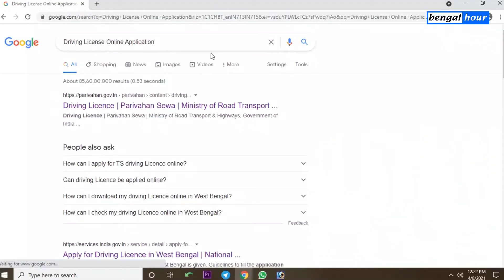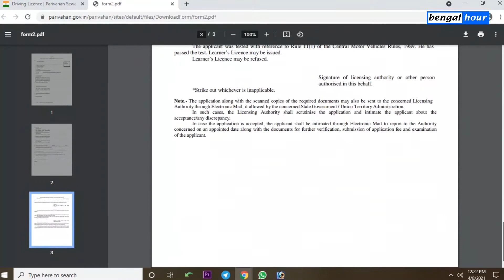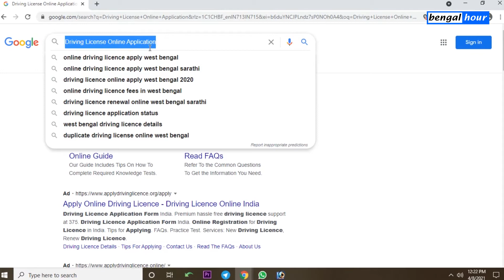ড্রাইভিং লাইসেন্স মিলবে অনলাইন -এ - Driving License Online Application in India - RTO Information